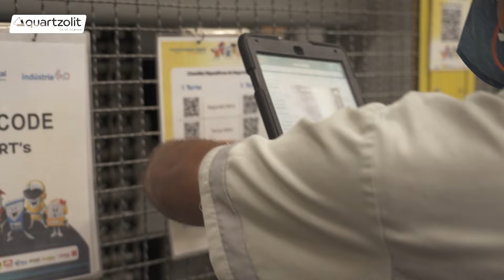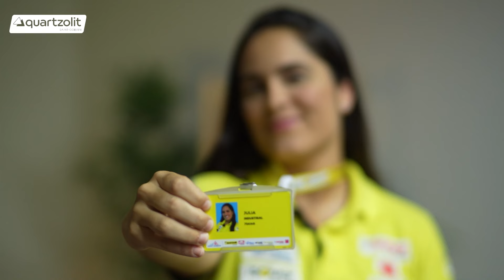Uma comemoração cheia de histórias!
Gostaríamos de agradecer a cada um de vocês por fazerem parte dessa trajetória da Quartzolit!

Recebemos histórias incríveis de clientes, colaboradores, profissionais e muitas outras pessoas que nos ajudaram a construir essa marca de sucesso. Podem ter certeza, seguiremos firmes e comprometidos levando confiança e qualidade para a sua obra.